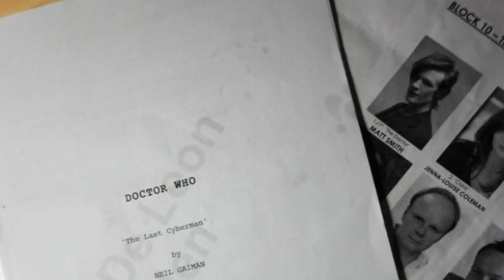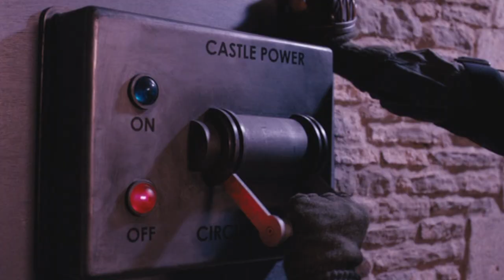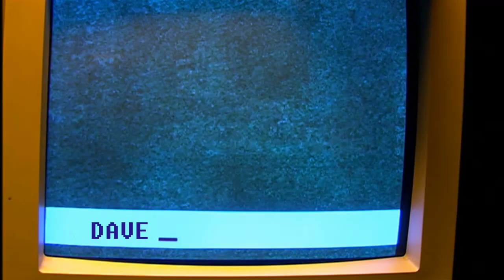Doctor Who: Nightmare In Silver - REVIEW - Cybercember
Take heart, folks. Even writers like Neil Gaiman can get it wrong, sometimes.